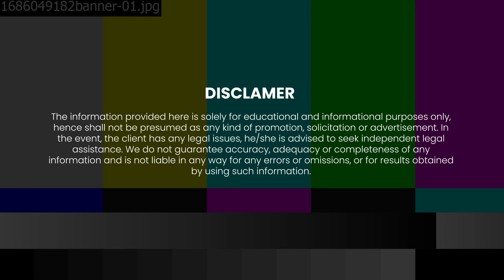Documents required for court marriage in 2024: Court Marriage Jan 2024 latest Update